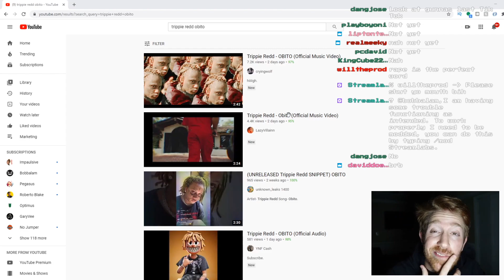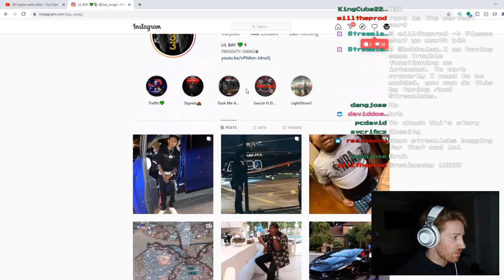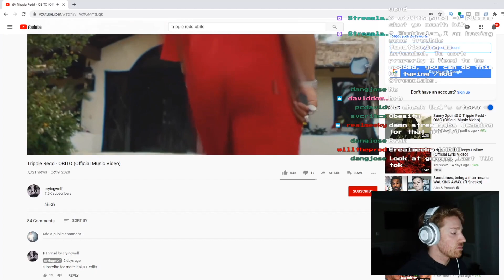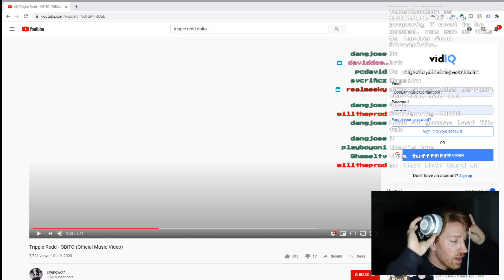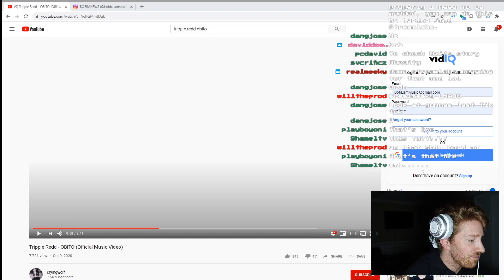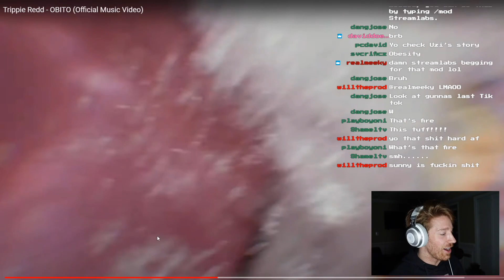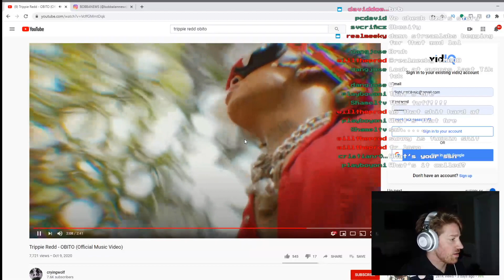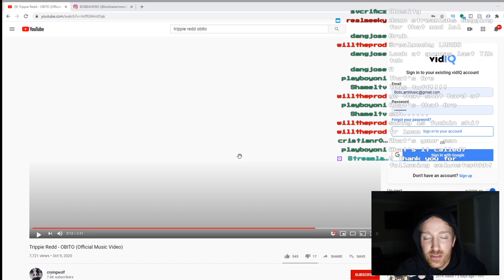Trippie Redd "Obito" Music Video LEAKS!!